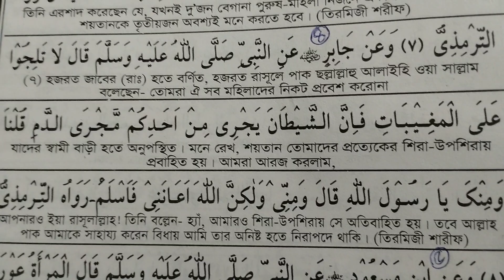শয়তান শরীরের সব যায়গায় চলাচল করে। নবী (স:) এর কোন ক্ষতি করতে পারে না। মাগিব কি জিনিস